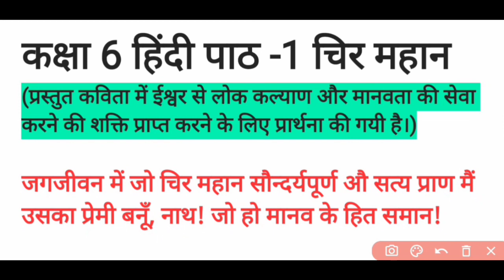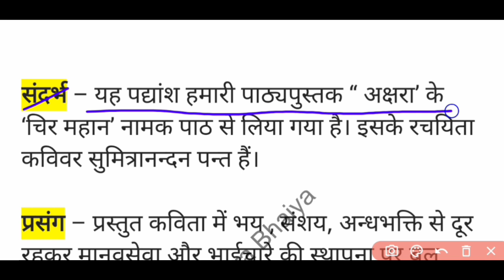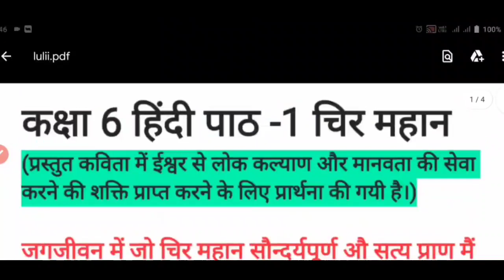कक्षा 6 हिंदी| पाठ 1 चिर महान| अक्षरा किताब से कविता है | इसका संदर्भ, प्रसंग और व्याख्या इस तरह है।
कक्षा 6_चिर_महान
अक्षरा_हिंदी_पाठ 1_चिर _महान